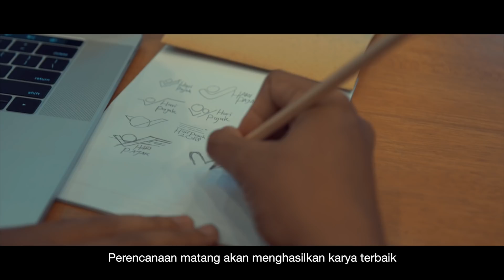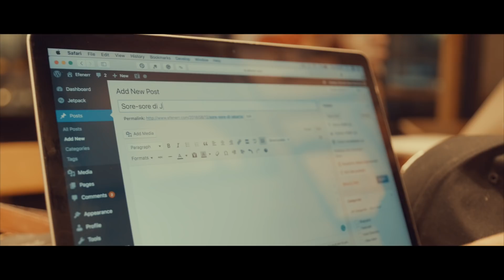Dirgahayu Republik Indonesia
Beginilah cara kami mengisi kemerdekaan dengan semangat dan kerja keras. Selamat ulang tahun ke-73 Republik Indonesia!